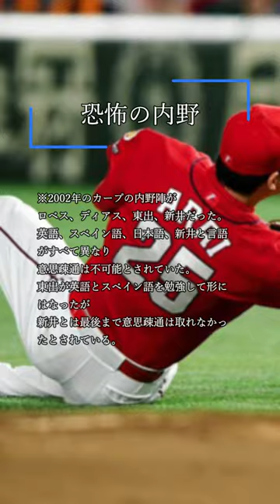【言いたい放題！！】新井監督につけられた蔑称7選#shorts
私は大好きです、新井さん